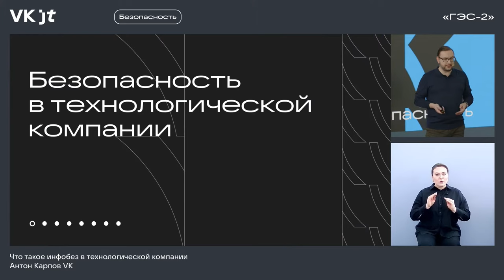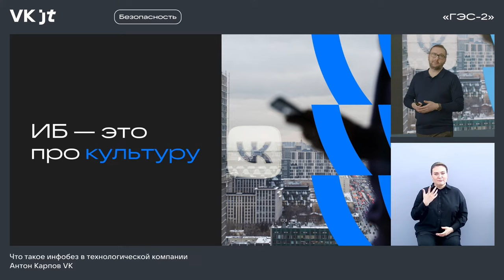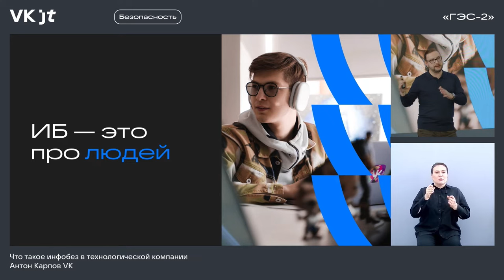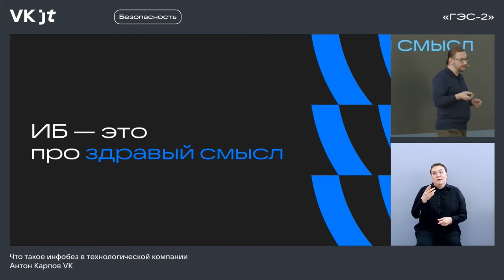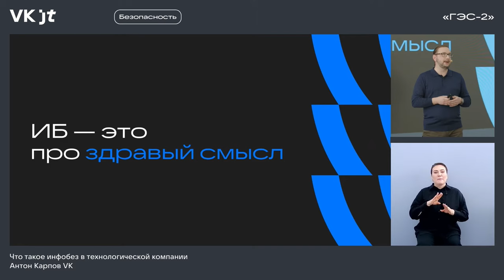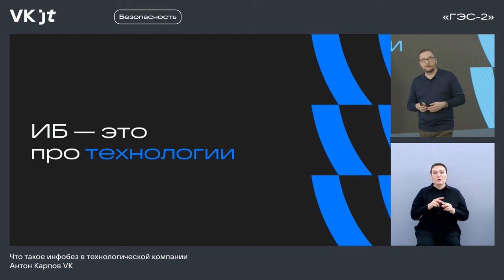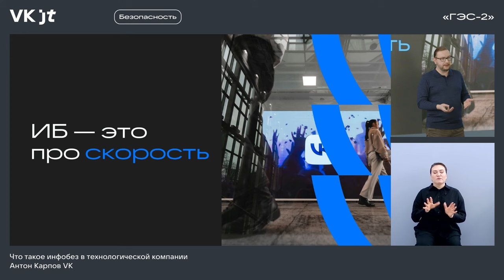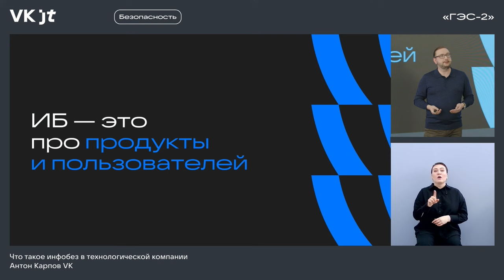Что такое инфобез в технологической компании / Антон Карпов (VK)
Конференция VK JT (6 марта 2024, «ГЭС-2»), трек «Безопасность».

Антон Карпов, вице-президент, директор по информационной безопасности VK.

В информационной безопасности с начала века. Считает, что ИБ — это не только про технологии и процессы, но и про культуру. В VK следит за тем, чтобы всё было под защитой и по-человечески.

С 2011 по 2023 год работал в Яндексе, где отвечал за информационную, физическую и экономическую безопасность компании. До этого занимался оценкой систем защищённости и менеджментом ИБ в глобальной службе кибербезопасности банка Barclays. Начинал карьеру как пентестер и аудитор-практик ISO 27x и PCI DSS. Окончил петербургский Политех.

Поделимся ключевыми направлениями деятельности ИБ VK, а также стратегией развития. Как строят и масштабируют процессы, создают эффективные сервисы и инструменты и как применяют новые инженерные практики.